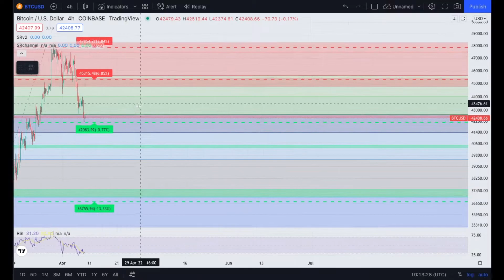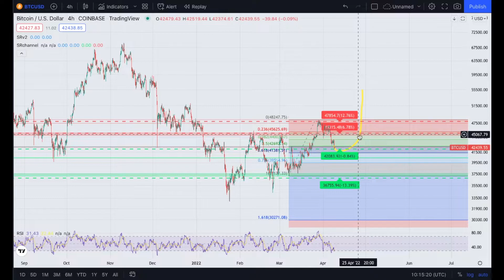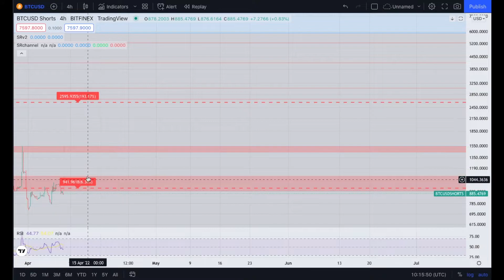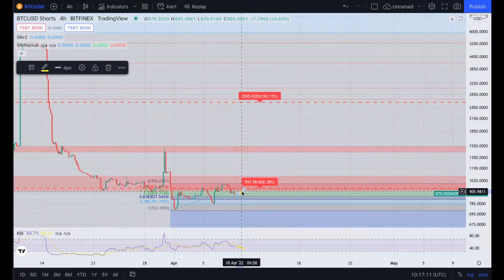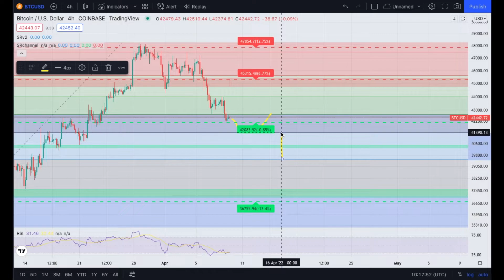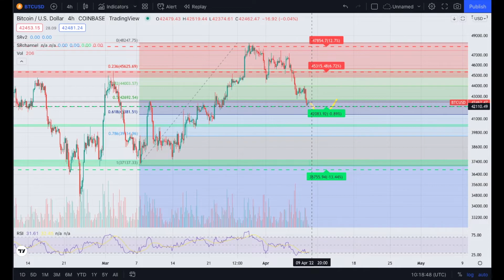Bitcoin Deep Dive (WHERE ARE WE HEADING FROM HERE?) Technical Analysis and Price Prediction.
Bitcoin - BTC Crypto Price Prediction and Technical Analysis April 2022